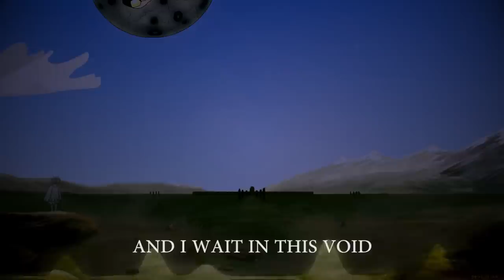Majora | Legend of Zelda Song | Groundbreaking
Enjoy a brand new Groundbreaking song on Majora from The Legend of Zelda: Majora's Mask!

More awesome music headed your way soon! :D